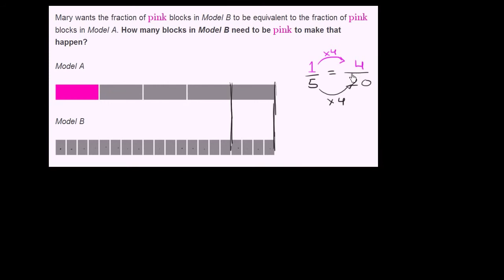Ækvivalente brøker - Tekstopgaver 2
Original titel: "Equivalent fraction word problem example 2"

Den her video viser et eksempel på en tekstopgave med ens (ækvivalente) brøker.